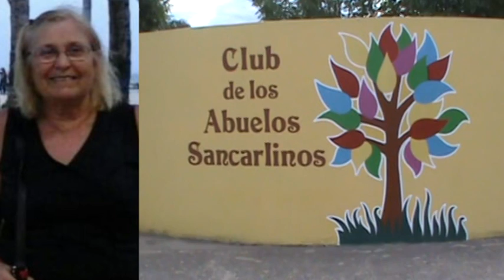Mary Meni - Club Abuelos Sancarlinos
Ayer la institución celebró sus 37 años